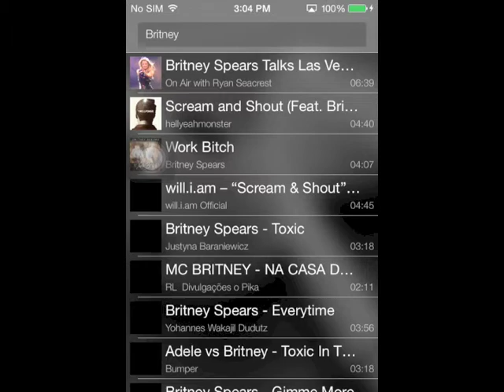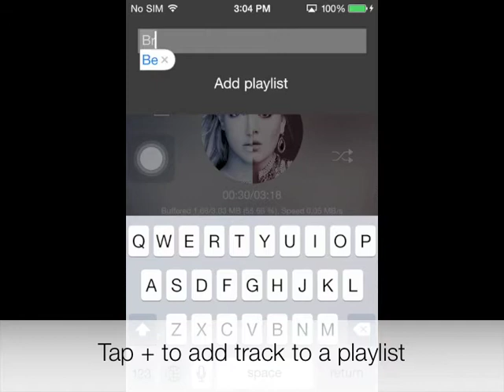Tuner 2.0 in action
How to use Tuner 2.0